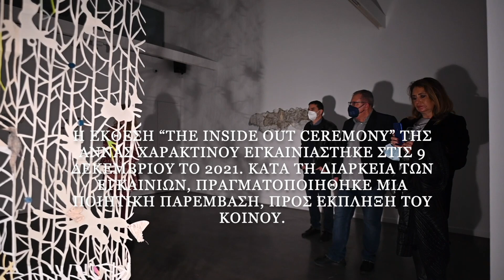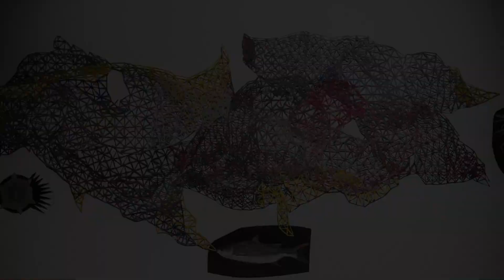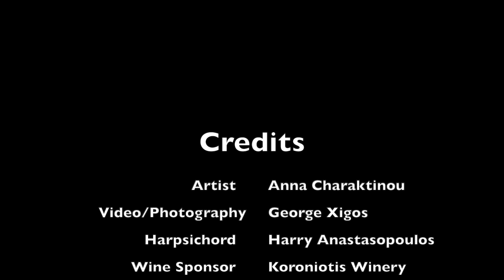The Inside Out Ceremony | Anna Charaktinou Performance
"Είναι παράξενα εδώ
Mόνο στις φωνές ακούω κάτι
Κάτι με σφίγγει
Κι αν παραμείνω ακίνητη;
Και αν υποσχεθώ να μείνω σιωπηλή;"

Η έκθεση με τίτλο “The Inside Out Ceremony” της ‘Αννας Χαρακτινού εγκαινιάστηκε στις 9 Δεκεμβρίου το 2021. Κατά τη διάρκεια των εγκαινίων, πραγματοποιήθηκε μια ποιητική παρέμβαση, προς έκπληξη του κοινού.

Καλλιτέχνης: 'Αννα Χαρακτινού
Βίντεο & Φωτογραφία: Γιώργος Ξίγγος
Τσέμπαλο: Xάρης Αναστασόπουλος
Χορηγία Κρασιού: Οινοποιεία Κορωνιώτη
Τραγούδι και Στίχοι: Choir - Perfume Genius
Επεξεργασία Βίντεο: The Blender Gallery

" It's weird here
In voices I only feel
Something tightens me
If I hold still
What if I promise
To keep it quiet?"

The exhibition opening with title "The Inside Out Ceremony" by Anna Charaktinou took place in the 9th of December 2021. During the opening, a poetic interference occured and took by surprise the audience.

Artist: Anna Charaktinou
Video & Photography : George Xigos
Harpsichord: Harry Anastasopoulos
Song and Lyrics: Choir - Perfume Genius
Editing: The Blender Gallery